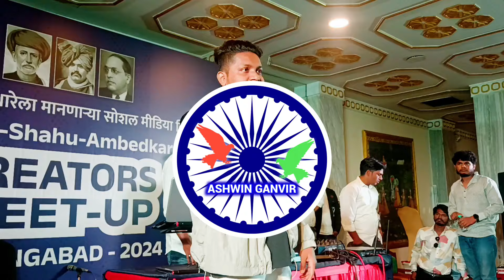DJ HK STYLE × DJ MAYUR ABD LIVE | Majhya Bhimacha Darara | Bhimrav Powerful | Bahujan Creator | VBA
I try to share the right information to my family members

Information Related to Channel
Hello ! Guys I am Ashwin Ganvir and you are watching Ashwin Ganvir Official Channel.
Topics Covered
1. Informative Videos
2. Travel Videos
3. Vlogs
4. Dikshabhumi Updates

1. Official Channel
2. Bahujan Media Official
3. Personal

2. Peronal A/C